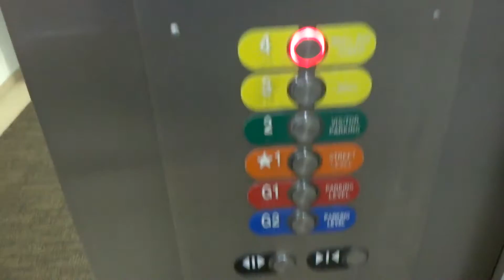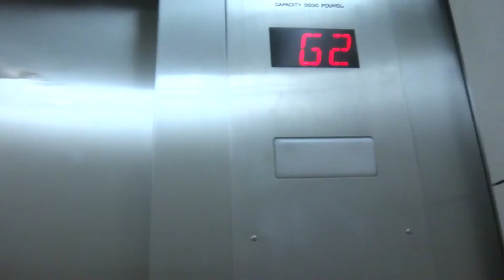Otis Series 2 Traction Parking Elevators at Shops At Houston Center in Downtown Houston, TX.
Filmed on August 7, 2015: With alexmcferren. These are pretty nice elevators!